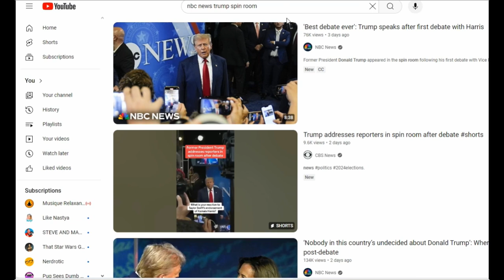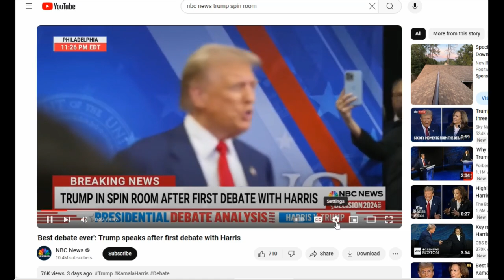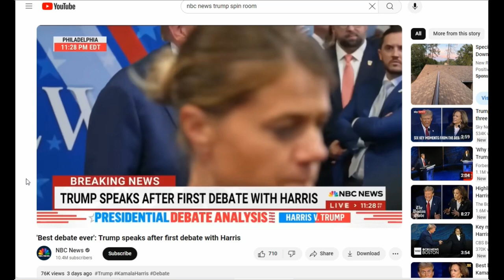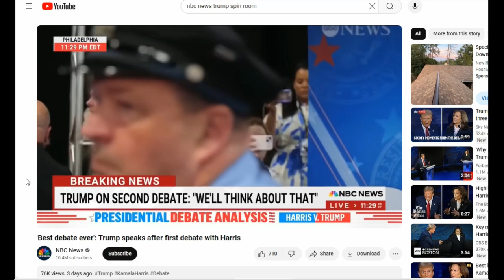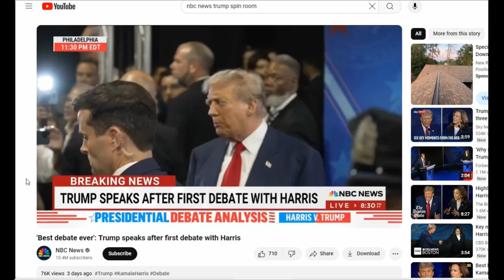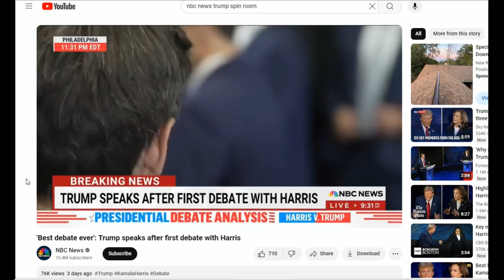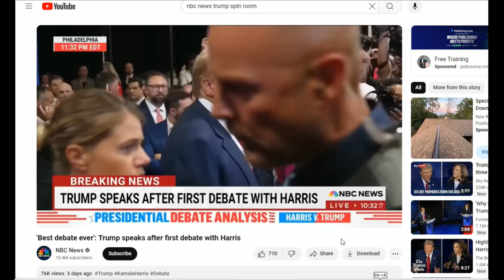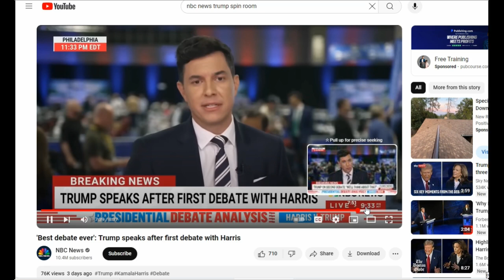Enter the Spin Room with Donald Trump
After the Harris debate, 100 reporters waited in the ABC 'Spin Room' hoping to discuss with their favored candidate what Taylor Swift songs she liked. Instead, they got the other candidate who actually answered questions.